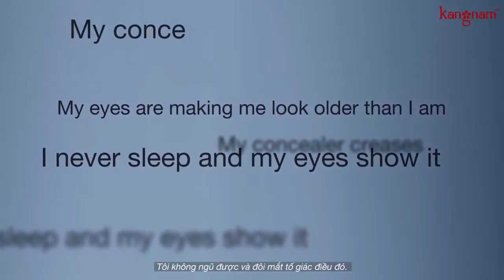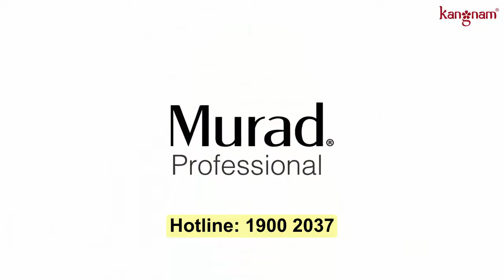Eye Lift Firming Treatment nâng cơ vùng mắt chỉ trong vòng 10 phút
Với công nghệ chống lão hóa da độc quyền đến từ Murad. Eye Lift Firming Treatment có khả năng nâng cơ vùng mắt, căng da. 93% người sử dụng nhận thấy làn da mềm mượt và 89% thấy được sự giảm nhăn vùng mắt chỉ trong 1 tuần.
Sản phẩm nên sử dụng 2-3 lần để nhận thấy hiệu quả bạn nhé.